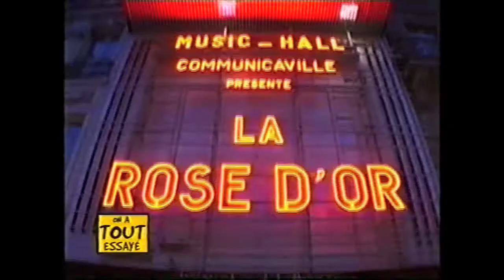Frigide Barjot - On a tout Essayé - "J'ai testé truquer les résultats du Gala de la Rose d'or"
"J'ai testé truquer les résultats du Gala de la Rose d'or" -  Frigide Barjot en caméra cachée au concours de La Rose d'Or à l'Olympia pour l'émission de Laurent Ruquier On a Tout Essayé. Diffusion le 10 Juin 2011